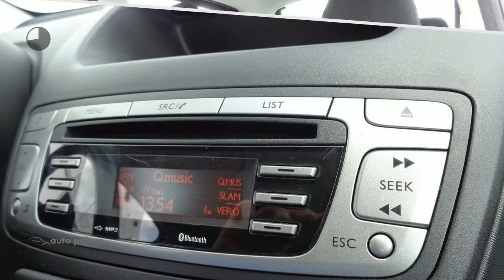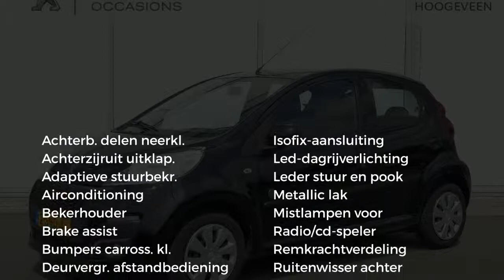Peugeot 107 1.0 68PK 5D Envy | AIRCO | BLUETOOTH | LED-DAGRIJVERLICHTING